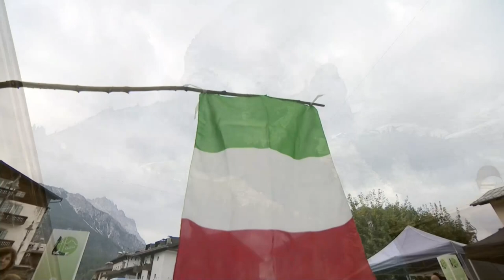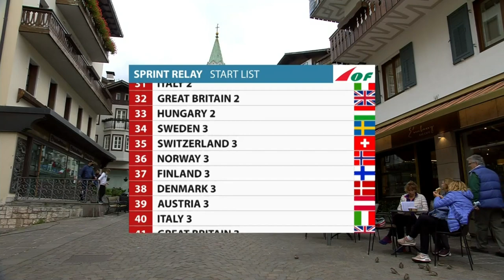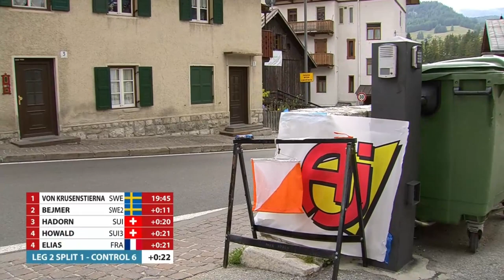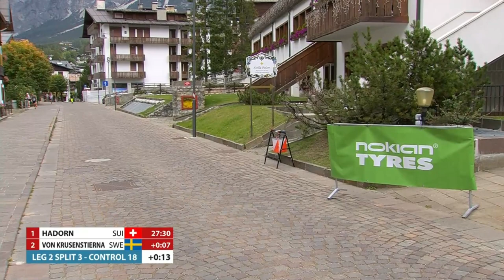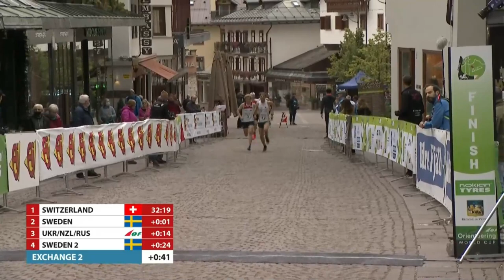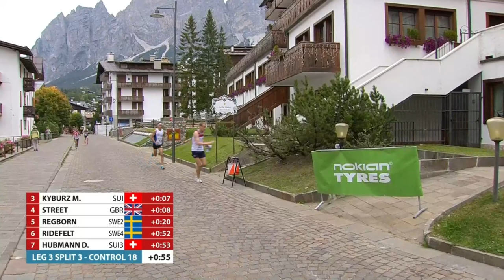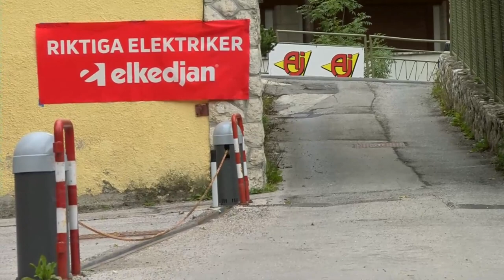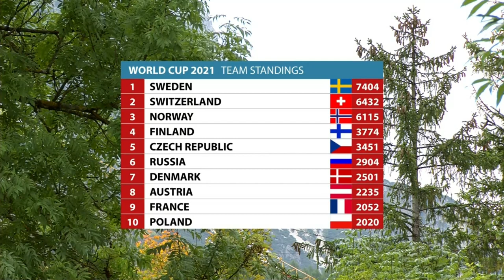World Cup 2021 - Italy Sprint Relay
Orienteering World Cup 2019 - Sprint Relay
Cortina d’Ampezzo, Italy

0:00 Intro
5:04 First leg
21:12 Second leg
37:27 Third leg
53:52 Fourth leg
1:09:55 Finish
1:20:20 Prize giving ceremony